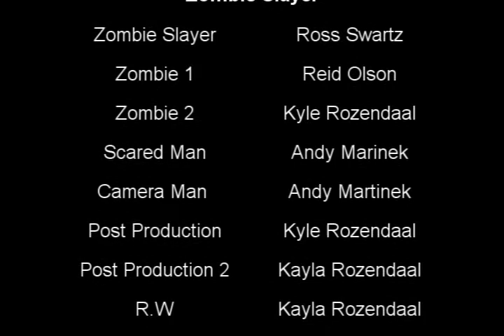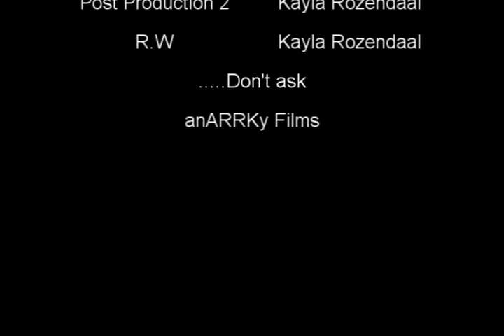Zombie Slayer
Andy has a zombie infestation in his basement, so he calls Ross to come take care of his problem. although not everything goes to plan.